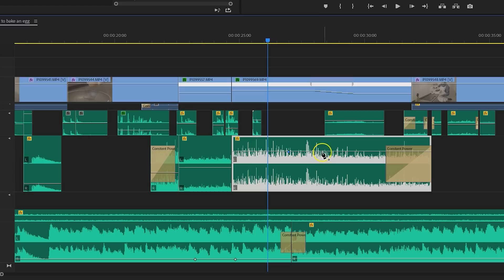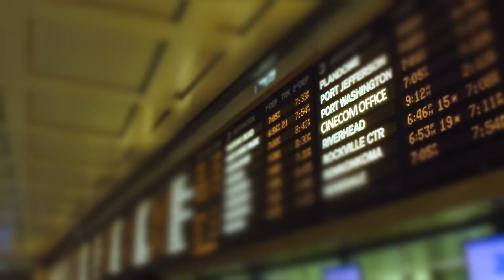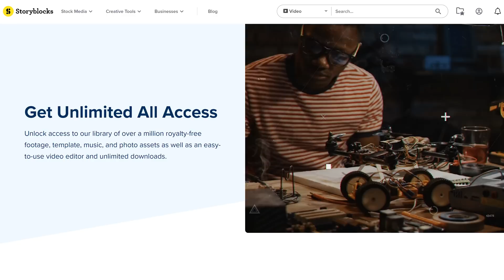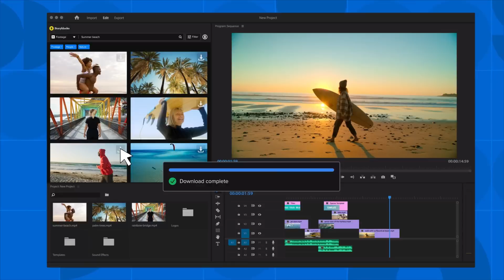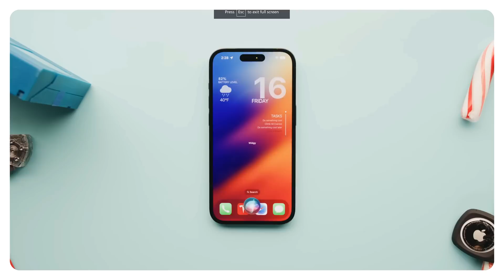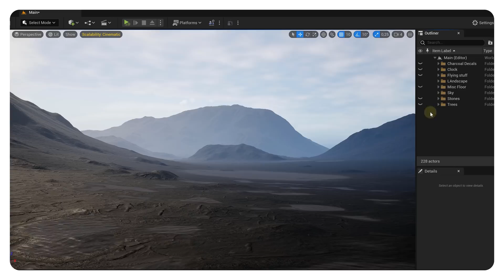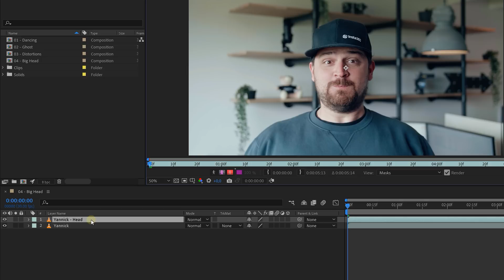Filmmaking Changed... NEW Ways to edit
🎬 Master Filmmaking, Video Editing, & VFX in One Bundle! Embrace the freedom of an unlimited library with Storyblocks - These are the 2023 filmmaking and video editing trends, learn about the new techniques and stay up to date as a video creator.

More A.I. tutorial videos